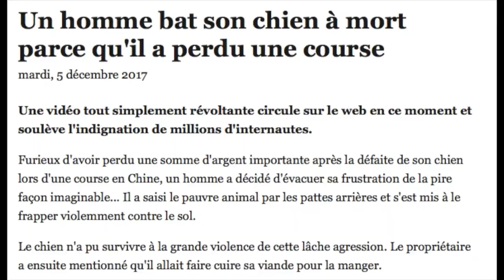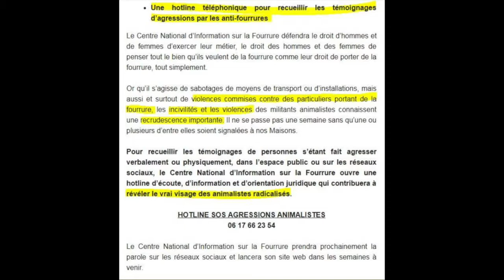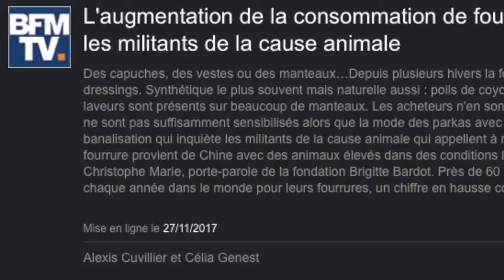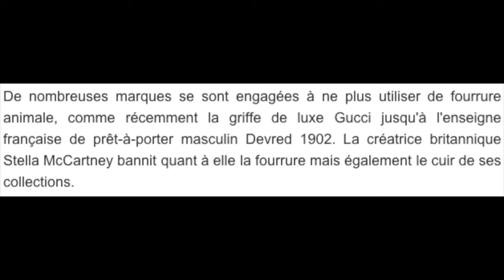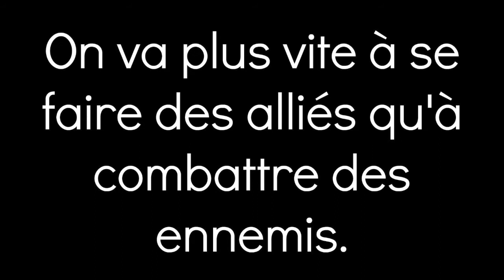VegActu #1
Premier numéro d'un condensé de l'actualité autour de la condition animale. Quelques sujets révoltants.

Pense au pouce bleu si tu aimes l'idée et que tu veux que je continue ! Et partage, ça aidera beaucoup !

Des bisous !

Sources :

- "6 000 canards carbonisés dans l'incendie d'un bâtiment agricole à Chateauneuf, en Vendée", France Bleu

- "Un homme bat son chien à mort parce qu'il a perdu une course", par Grands Titres

- "Chasse illégale à la baleine : des images inédites dévoilées par Sea Shepherd", La Relève et la Peste

- "Sea Shepherd releases suppressed Australian Government whaling footage", par Sea Shepherd

- "L'augmentation de la consommation de fourrures inquiète les militants de la cause animale", BFMTV